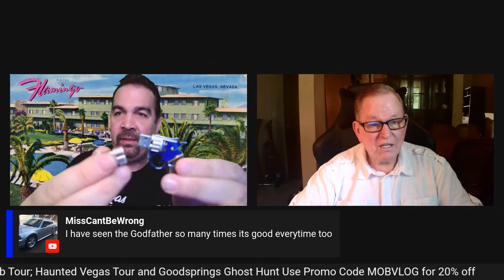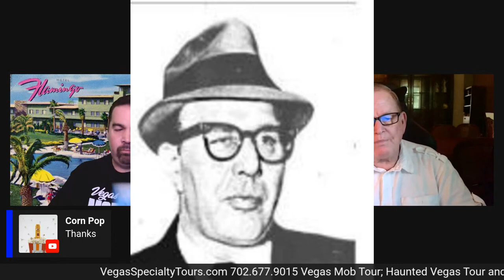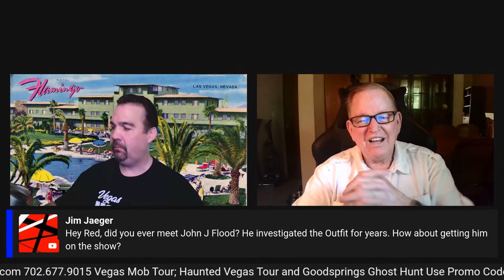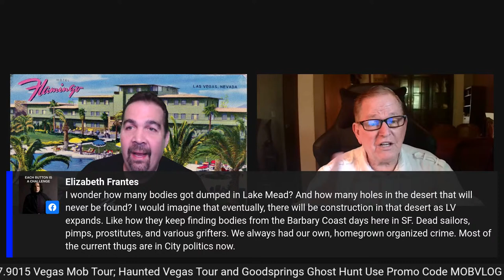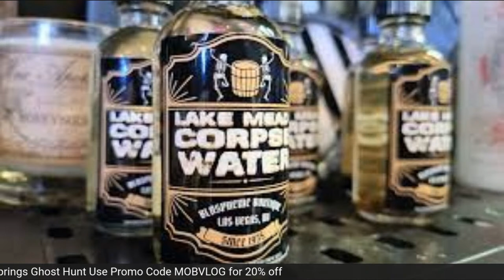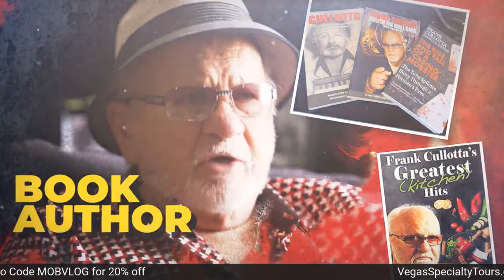Mike Glitta - Chicago Outfit - Rednesday - Mob Vlog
Join us LIVE on 6-1-2022 for a broadcast about Chicago Outfit member Mike "Firebug" Glitta. Adam Flowers and Red Wemette will be discussing the life of Mike Glitta who was a member of the Rush Street Crew and worked for Joseph "Caesar" DiVarco. His main function was extortion and pornography rackets, he liked to burn the competition to the ground. literately.

00:00 Intro
03:00 Mike Glitta
12:00 Backdraft Movie
14:00 Mike Glitta
18:00 John Flood
26:24 Vegas mob Tour Testimonial
30:00 Barns Burning
43:00 Bodies in the desert